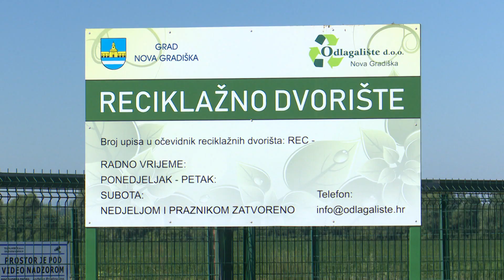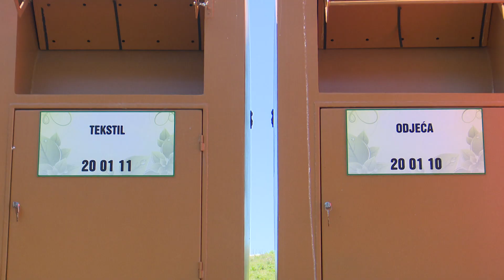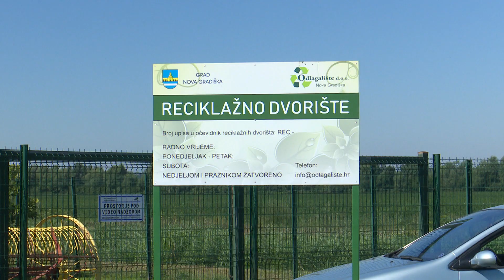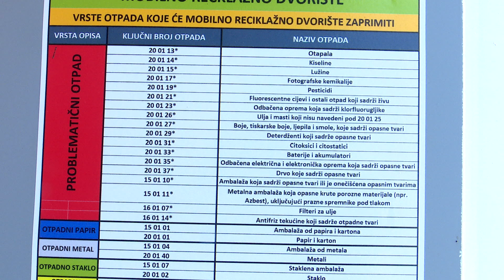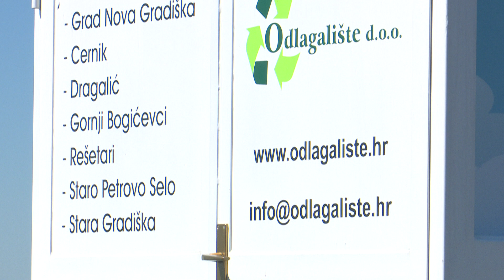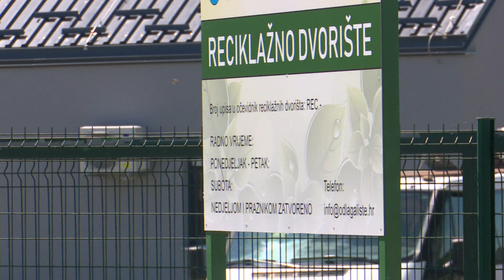SBTV - DNEVNIK -PRVO RECIKLAŽNO DVORIŠTE U NOVOJ GRADIŠKI - 29.07.2020.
I građani Nove Gradiške uskoro će moći besplatno odlagati korisni otpad i to u prvom, netom izgrađenom reciklažnom dvorištu na lokaciji Šagulje Ivik, a riječ je o invsticiji Grada koja je najvećim dijelom sufinancirana novcima iz Kohezijskog fonda Europske unije. Glavni je cilj rpoejkta smanjti količine otpada na gradskoj deopniji i educirati građane o odvajanju istoga, ve na kućnom pragu. U Novoj Gradiški danas je bilo i naša ekipa.

DNEVNIK SBTV-a | PON-PET | 20:00 i 22:00